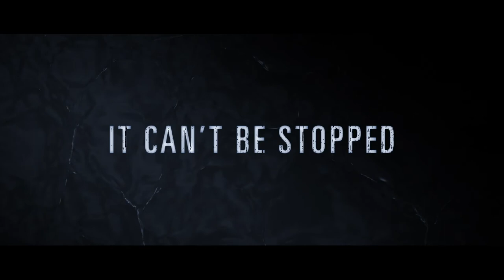Presence - OFFICIAL TRAILER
XYZ Films is proud to announce that Christian Schultz's PRESENCE will land on North American VOD on November 17th, following a thrilling festival run that included Popcorn Frights and Panic Fest.

After leaving New York after a mental breakdown, Jennifer (The Kominsky Method's Jenna Lyng Adams) is contacted by her best friend about good news concerning their joint business venture. Within the hour, Jennifer is boarding a private plane and walking down the dock to a billionaire’s private yacht.

All seems well, except that Jennifer is plagued by violent, unsettling visions. Is her unchecked anxiety attempting to self-sabotage her once again... or has a sinister presence latched onto her?

Directed by Christian Schultz from a screenplay co-written with Peter Ambrosio, the film is produced by Donny Broussard, Thomas Johnston, Isaiah LaBorde, Murray Anthony Roth, and John Paul Summers. The ALLaBorde Films production stars Jenna Lyng Adams (The Kominsky Method), Dave Davis (The Vigil), and Alexandria DeBerry.

The eerie, unsettling festival favorite is primed to strike VOD nationwide on Nov. 17th, 2022.